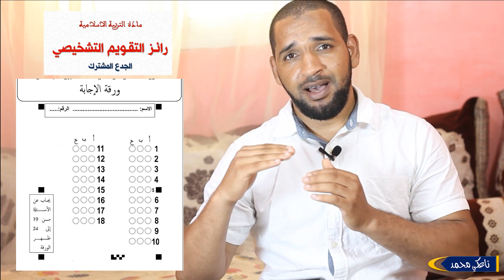التقويم التشخيصي للجذع مشترك مادة التربية الإسلامية -متابعة الدراسة عن بعد | تاعكي محمد